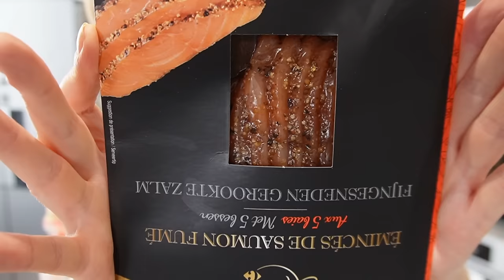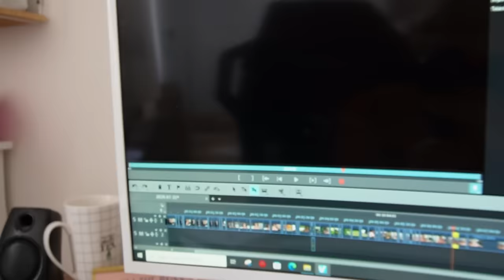La canicule a des effets étranges sur mon corps